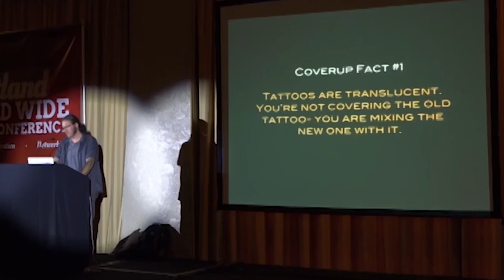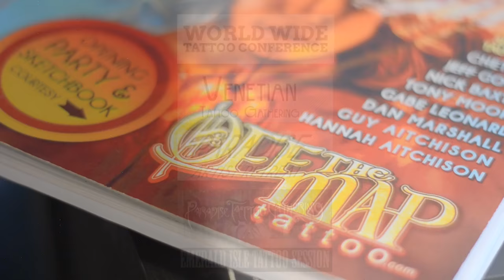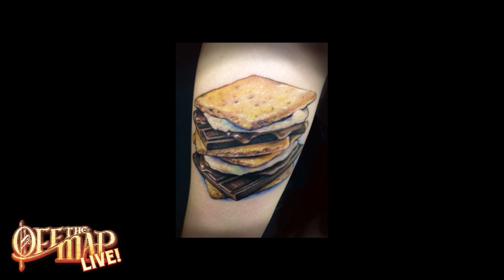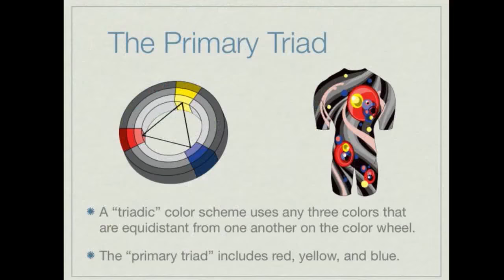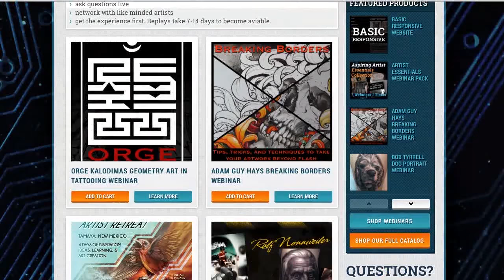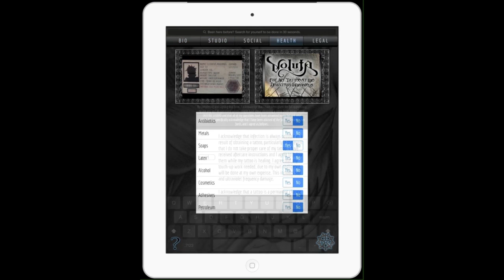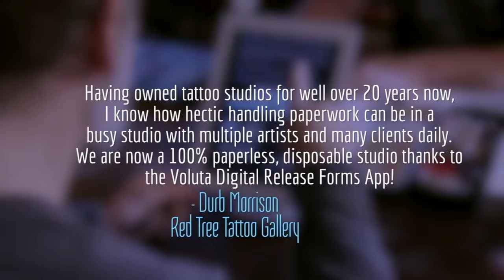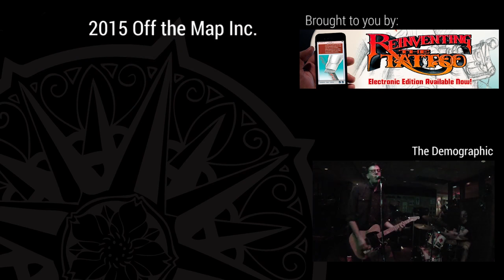Jessica Brennan and Josh Ford on Off the Map Live!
Live from Off the Map Studios in Easthampton, Ma. Our host Ben Licata interviews talented color realist Jessica Brennan and Artist, entrepreneur and Brazilian Jiu Jitsu practitioner Josh Ford

Facebook.com/TattooNOWdotCom